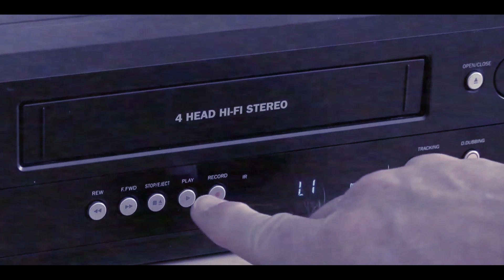NEKEMTE CRUSADE 2020 COMING SOON ON ARARA TV WORLD WIDE